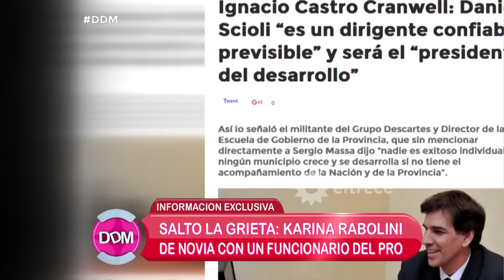¿Quién es el nuevo novio de Karina Rabolini, Ignacio Castro Cranwell?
Momento emitido el lunes 16/01/17 en El diario de Mariana.